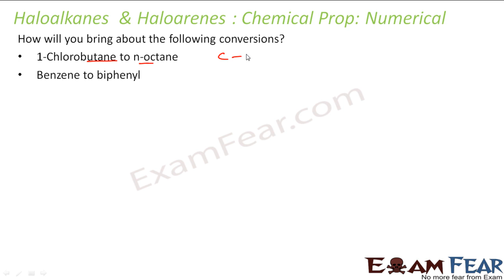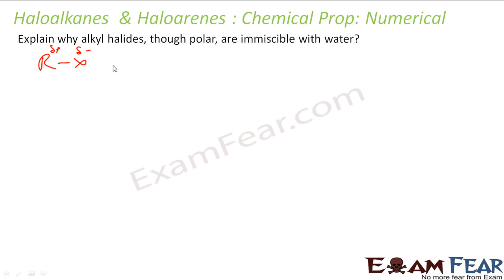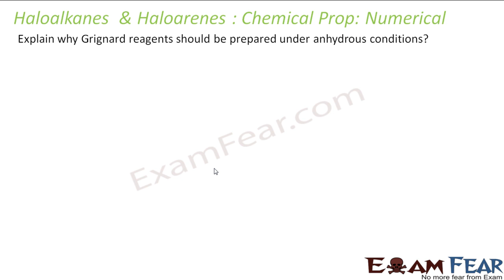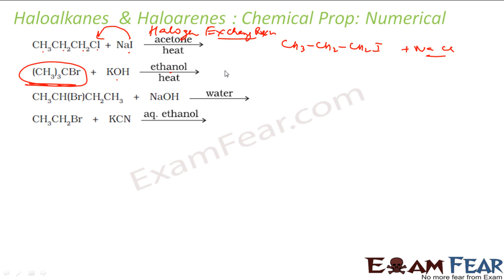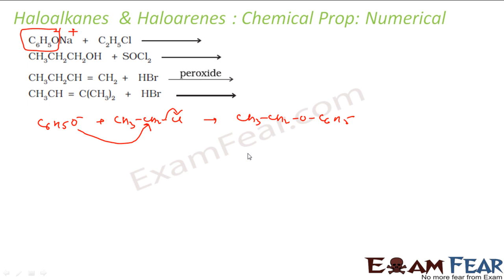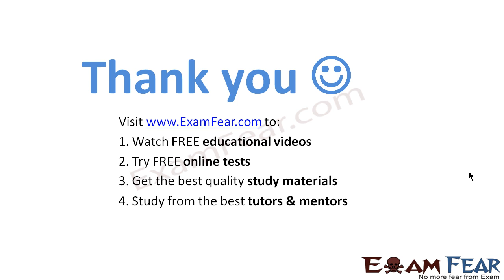Chemistry Haloalkanes & Haloarenes part 33 (Numerical) CBSE class 12 XII